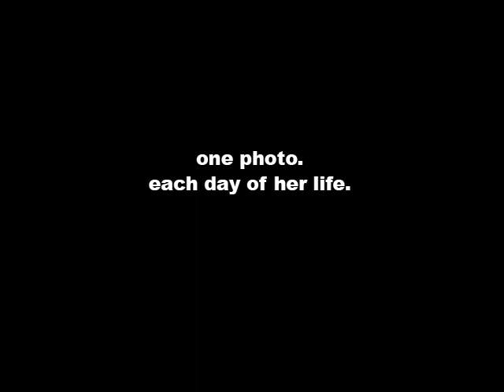One Photo Every Day: Ella Is One!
I've taken one photo of Ella every day of her life. She just turned one :)